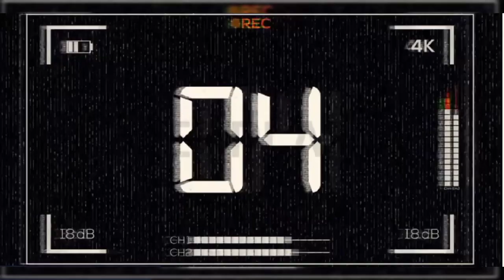How to Make Wire Lizard? / Wire Art Lizard / Zed's Wire Art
How To Make Wire Lizard? / Wire Sculpture Lizard / Wire Art Lizard

Hello! Welcome to Zed's Wire Art.

You can give your feedbacks, comments, and likes on my videos.